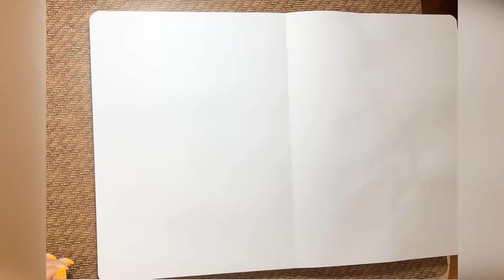Watercolor paint idea with me on paper 4 آموزش نقاشی با آبرنگ روی کاغذ با من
hey guys, It's hard to use watercolor on paper but I did it. you can follow me step by step and learn how control the colors on paper. hope you enjoy it.